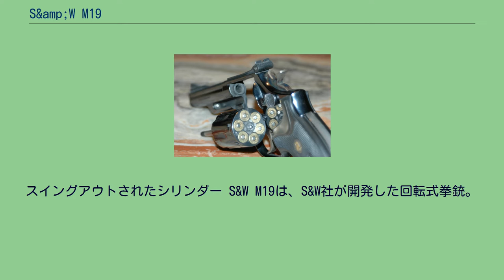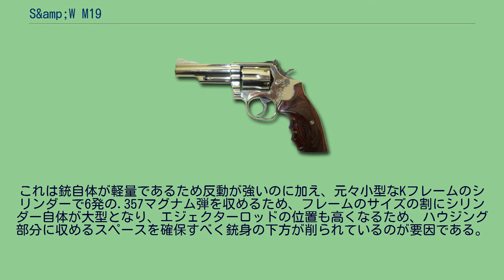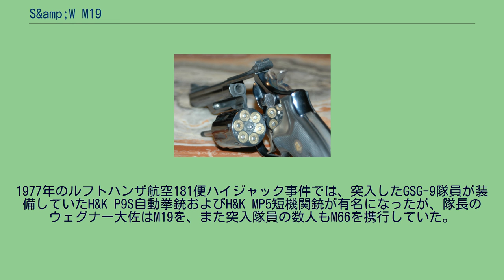S&amp;W M19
スイングアウトされたシリンダー S&W M19は、S&W社が開発した回転式拳銃。
1955年の発売当初はコンバットマグナム（Combat Magnum）と称されており、1957年にモデルナンバー制度が導入されたあとも、引き続き通称として用いられている。
また、本銃をもとにステンレス鋼を導入した派生型であるS&W M66も本項で扱う。
1930年代に登場した.357マグナム弾は、先行する38-44 HV弾と同様、基本的には.44スペシャル弾のために設計された頑丈な拳銃を小口径化するかたちで運用されていた。
スミス&ウェッソン社でも、.357マグナム弾と同時に、その名前を冠して発表した後のM27は、大型のNフレームにもとづいている。
しかし、このような大型拳銃は、特に法執行官が日常業務で携行するのは困難であった。
このことから、コンバットシューティングの第一人者であり、自身もアメリカ国境警備隊（USBP）で法執行任務に携わっていたビル・ジョーダン大佐の意見を取り入れて、従来は.38スペシャル弾用のミリタリー&ポリスなどで用いられてきたKフレーム・リボルバーをもとに、.357マグナム弾を使えるように強化して開発されたのが本銃である。
上記の経緯より、本銃はKフレームをもとに、ヨーク（シリンダーの保持機構）部分をわずかに拡張したKターゲット・フレームを用いて設計されている。
Kフレームと同様に4スクリュータイプであり、シリンダーも同じく6連発であるが、シリンダー長は42mm（1,67インチ）となった。
銃身長は、当初は4インチのみであったが、後に2.5インチおよび6インチが追加された。
リアサイトは調整可能となっており、フロントサイトは抜き撃ちに優れるランプタイプ。
グリップは木製で角を落としていない末広がりの長方形のスクウェアバット型、表面処理はブルーフィニッシュとニッケルフィニッシュから選択できた。
また、M19はトラディショナルな炭素鋼製であったが、1970年には、ステンレス鋼製とし、トリガーメカニズムもフィーリングをスムーズ化したM66も発表された。
なお、小型のKフレーム・リボルバーで強力な.357マグナム弾を常用すると、銃・射手ともに負担が大きいという指摘があった。
これは銃自体が軽量であるため反動が強いのに加え、元々小型なKフレームのシリンダーで6発の.357マグナム弾を収めるため、フレームのサイズの割にシリンダー自体が大型となり、エジェクターロッドの位置も高くなるため、ハウジング部分に収めるスペースを確保すべく銃身の下方が削られているのが要因である。
1970年代末にはNフレームよりも小さくKフレームと同等の携行性を確保しつつ、より頑丈なLフレームが開発され、1980年よりこれを採用したディスティングイッシュド・コンバットマグナム（M586/686）などが発表されている。
M19は1999年に、M66は2004年に生産中止となったが、M66は細部のデザインが異なり、ブラックラバーグリップを標準装備した新仕様で2014年に再生産されている。
本銃は、本場アメリカの警察で多く採用されている。
FBI捜査官の間でも好評を博し、後に同社のM13（S&W M10の.357マグナム弾・3インチ銃身仕様）が制式採用された。
また1972年のミュンヘンオリンピック事件を受けて、大陸ヨーロッパの法執行機関では対テロ作戦を担当する特殊部隊の編成が相次いだが、創設直後のこれらの部隊は、動作の確実性を評価して、本銃を含む回転式拳銃を多用していた。
1977年のルフトハンザ航空181便ハイジャック事件では、突入したGSG-9隊員が装備していたH&K P9S自動拳銃およびH&K MP5短機関銃が有名になったが、隊長のウェグナー大佐はM19を、また突入隊員の数人もM66を携行していた。
日本でも、海上保安庁の特殊警備隊（SST）の前身となった関西国際空港海上警備隊（海警隊）は、4インチ銃身モデルのM19を使用していた。